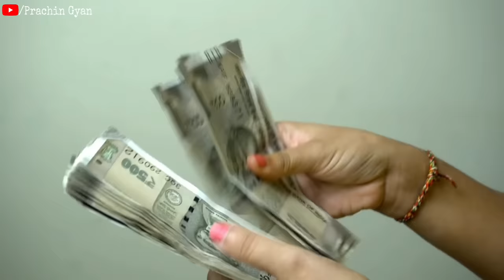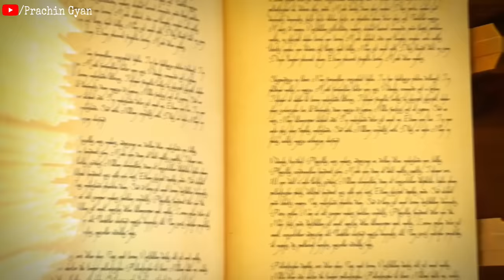रावण ने बताया सुवर के दांत पहनने के 10 गुप्त चमत्कार ? काश पहले पता होता ये जानकारी// ravan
भालू के दांत पहनने के फायदे रावण संहिता में बताए जानकारी
✔️दोस्तो आप सभी लोगो के आत्म कल्याण एवं जनहित के लिए हमारे टीम द्वार prachin gyan store नाम की ऑनलाइन स्टोर बनाई गई है जिसमें आपको सस्ते दामों में दुर्लभ सिद्ध सामग्री, सिद्ध यंत्र, सिद्ध जड़ी बूटी, और धन प्राप्ति के अनेक वस्तु मिलेंगे, जो आपके जीवन को सुखमय बनायेगा
📌 यहां क्लिक कर हमारे स्टोर पर जाय 👇